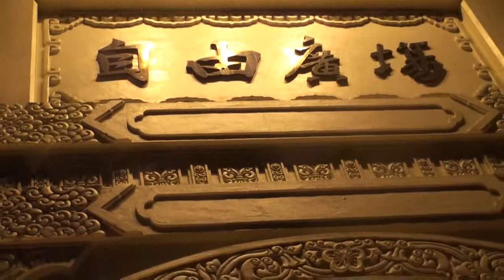[不要核四、五六運動] 第28集 - 大風吹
與導演分組討論